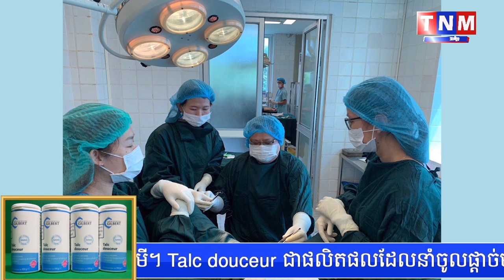អុំស្រីធ្វើការផ្នែកបោសសម្អាត មានរោគស្រ្តីធ្ងន់ធ្ងរ ត្រូវបានព្យាបាលជាសះស្បើយវិញហើយ